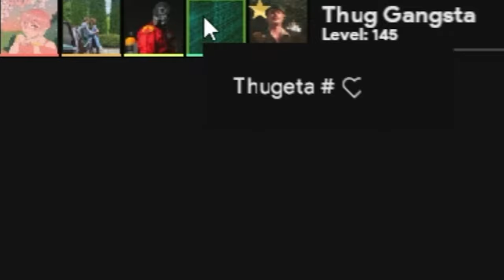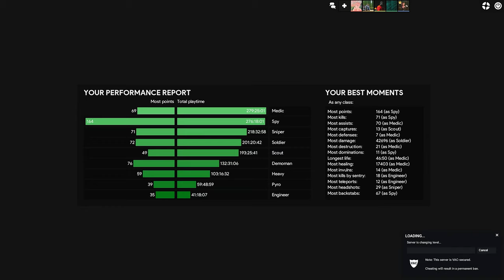TF2 but we ALL STACK THE HUNTSMAN!!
My friends and I attempt to win with a five-stack of huntsman snipers in TF2